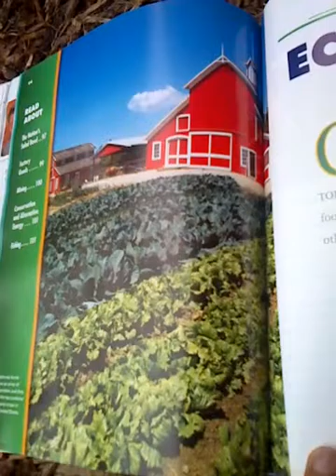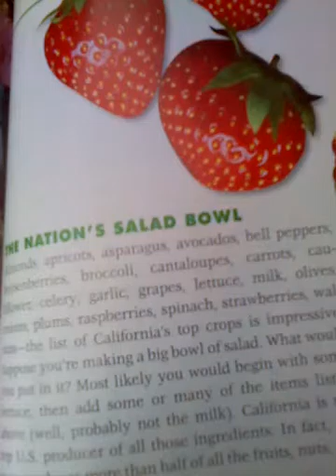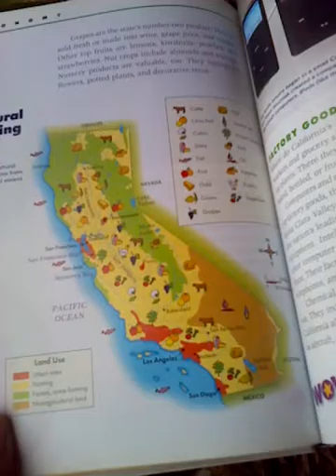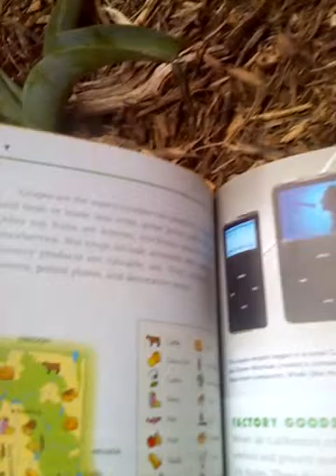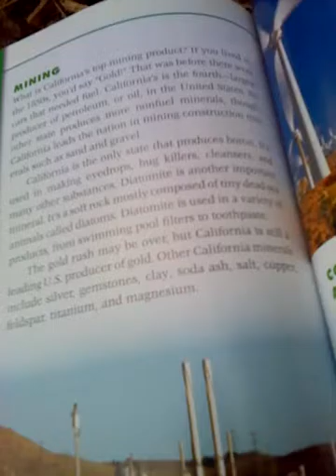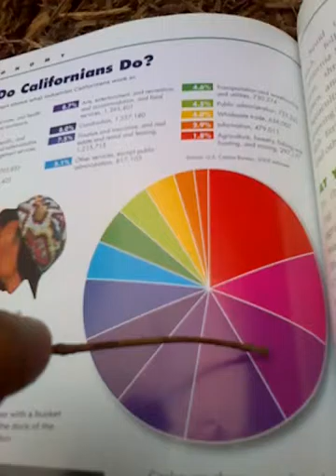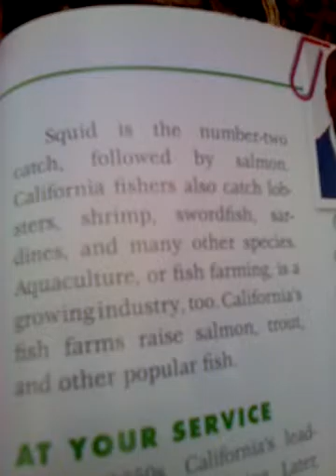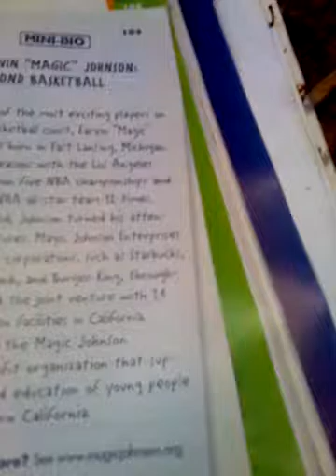Suki Toon's Book Time part 24i VID 20160601 073515 560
Book covered: "California"